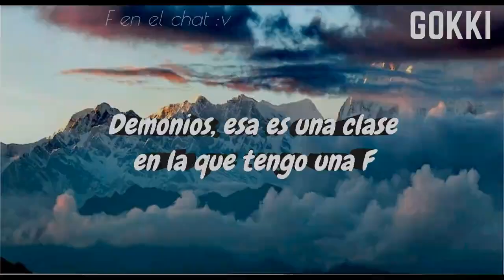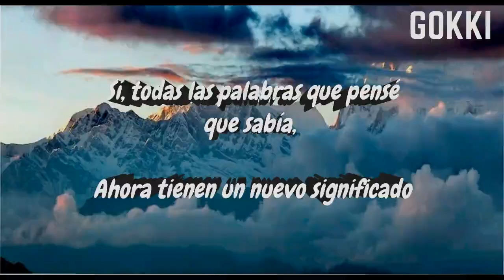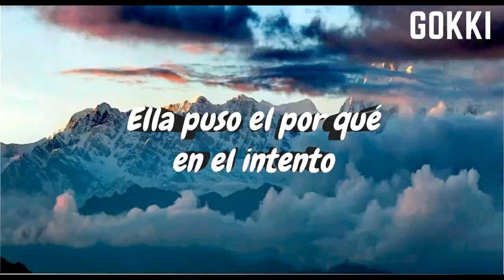Blake Shelton | She's Got A Way With Words | Ella tiene un camino con las palabras | Sub Español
Chicos en el día de hoy les dejo esta canción de Blake Shelton que salió hace casi 3-4 años en su álbum: If I'm Honest y que este 2019 va a salir en el álbum -- Fully Loaded: God’s Country. Que voy a sacar todas las traducciones y sus versiones institucionales karaoke. Y pues nada un gran abrazo!!!

¡Mira la lista de reproducción oficial de videos musicales de Blake Shelton!

Ve a Blake Shelton en "¡Blake on the Road!"

¡Obtenga su mercancía de Blake Shelton aquí!

¡Explora el icónico catálogo de música de Blake!

Mantente en contacto con Blake!

El canal oficial de YouTube de Blake Shelton.

Blake Shelton de Warner Music, Nashville, es un peso pesado de la música country con 26 canciones exitosas # 1 como "God's Country", "God Gave Me You", "Boys 'Round Here", "Who Are You When I'm Looking", "Honey Abeja "y" Voy a nombrar a los perros ". Su icónico catálogo también incluye 6 álbumes # 1 como Red River Blue, Bringing Back The Sunshine, If I I'm Honest y Texoma Shore. Un famoso cantante, compositor, músico y entrenador del equipo Blake en el exitoso programa de televisión "The Voice", Blake ha redefinido lo que significa ser una superestrella del entretenimiento. Y si eso no fuera suficiente, Blake también incursiona en las mejores cosas a través de su bar y restaurantes Ole Red, inspirado en la exitosa canción "Ol 'Red" y su galardonado vodka Smithworks. Con cada giro, Blake continúa expandiendo sus propios horizontes y los de la música country..